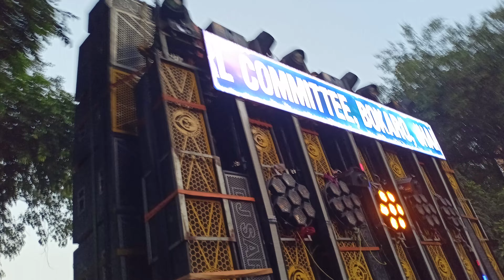Bokaro Ganesh Puja visarjan